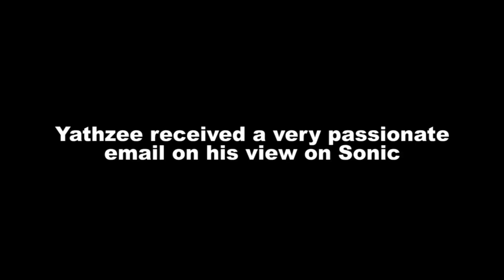SOS 2016 - Zero Punctuation Animation "Yathzee Reads an Email"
Yathzee criticism come back to… well just watch.

(Originally made for summer of sonic animation showcase but didn't get shown at the event, so here it is anyway.)